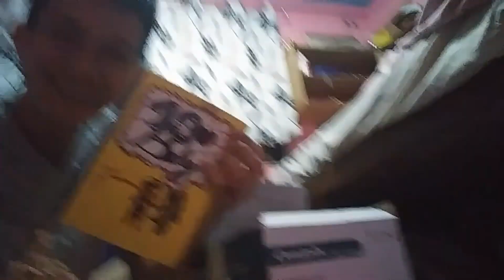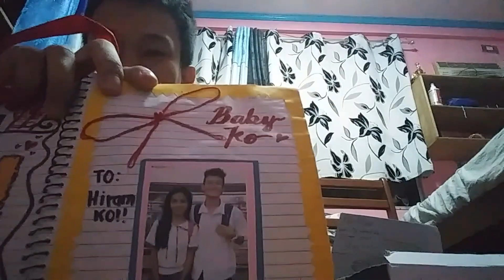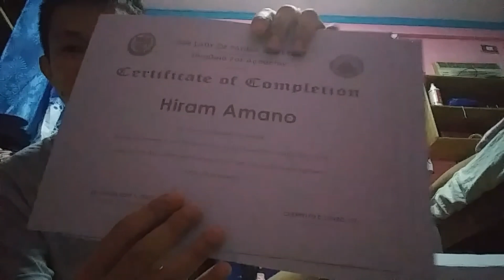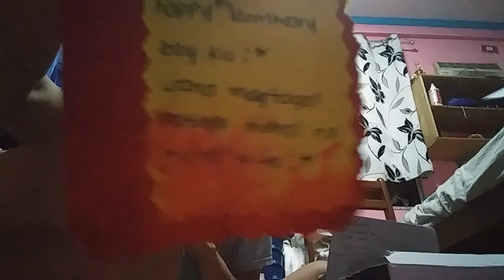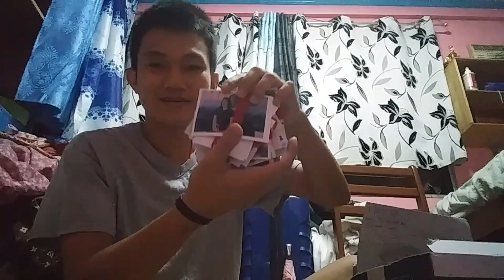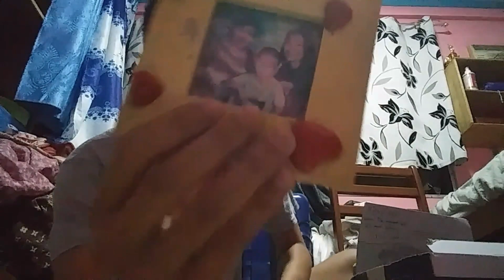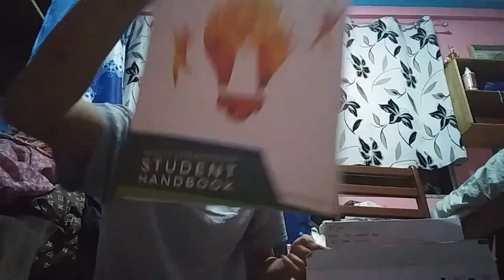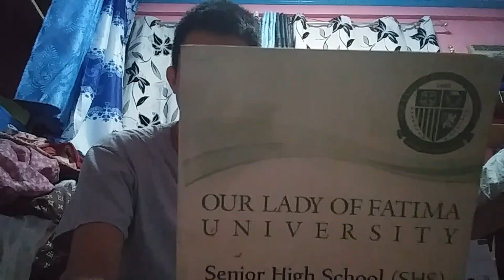Gagawa na ng pang intro Greetings? | Box of memories (Vlog # 1)